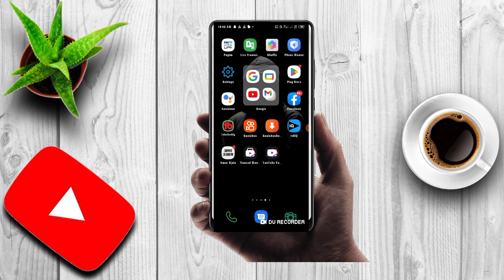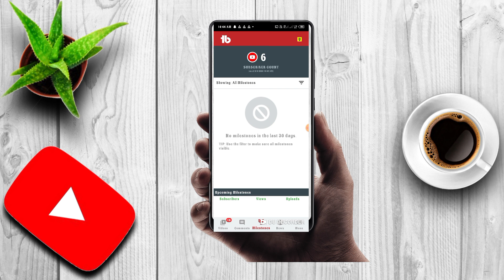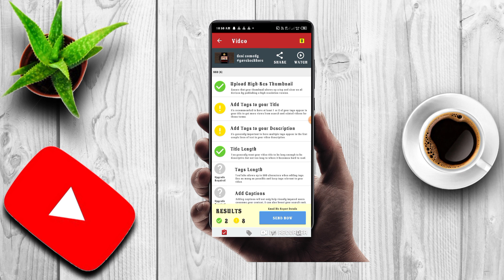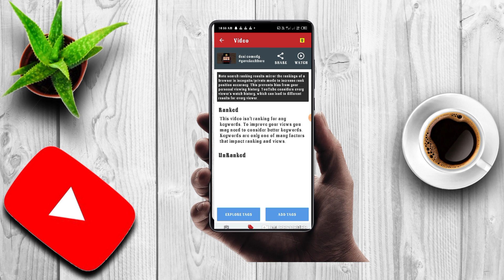Tubebuddy./How to use Tubebuddy./Tubebuddy kya hai.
Tubebuddy

Tubebuddy full tutorial

Tubebuddy tutorial

Tubebuddy kya hai

Tubebuddy extension for chrome android

Tubebuddy review

Tubebuddy tag ranking not working

tubebuddy se kya hota hai

tubebuddy tag explorer

tubebuddy mod apk

tubebuddy tag score

tubebuddy download

tubebuddy chrome extension

tubebuddy login

tubebuddy apk

tubebuddy keyword explorer

tubebuddy extension